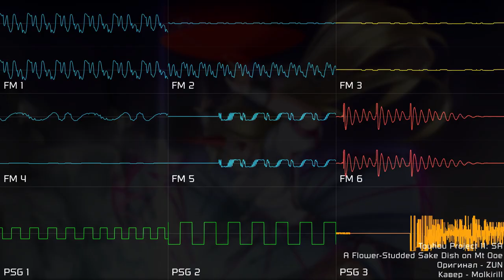[Touhou Project] SA - A Flower-Studded Sake Dish on Mt. Ooe (YM2612 + SN76489, DefleMask Legacy)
Этот октябрь был самым продуктивным месяцем (6 видео за 1 месяц). Можно сказать, что это рекорд, и в среднем, я делал видео каждые 5 дней. Но, спешу огорчить - в ноябре проведу премьеру альбома с 20 каверами (за исключением экстра-стейджа LoLK, т. к. модуль к этому каверу утерян, и его надо делать с нуля), и после этого, я ухожу на длительный перерыв (т. е. видео снова будут выходить раз в месяц или даже реже. не обещаю, что сделаю какой-нибудь кавер к Новому году. возможно, его и не будет, потому-что у меня в декабре начинается сессия).

this October was the most productive month for me (6 vids per 1 month). in average, i made 1 video every 5 days. But, i have bad news - after holding premiere of album with touhou covers i'll go to hiatus again (thus, video will be released every 1 month or rarier). I don't promise that i'll cover some song to the New Year. maybe i'll don't do it, because i have exam session in December.

действующая лицензия - CC-BY-NC-SA 4.0